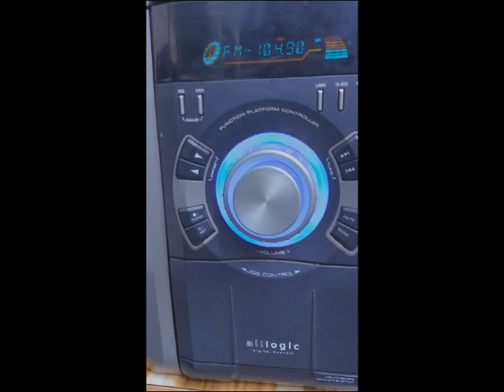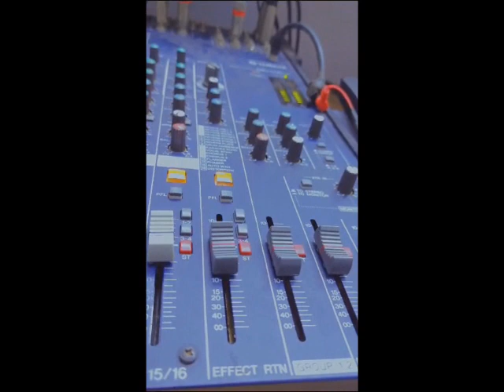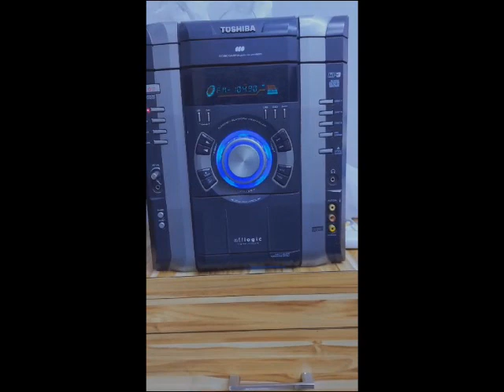Locutor Diego Silva tocando o sucesso do cantor Berlone Cigano na Rádio Mairi FM